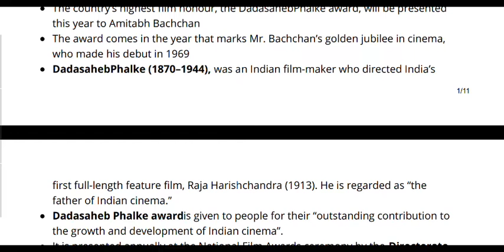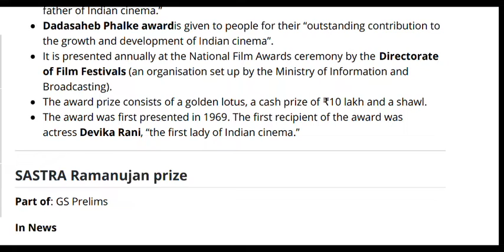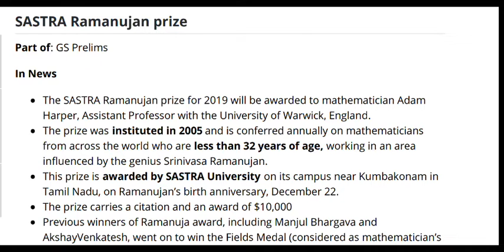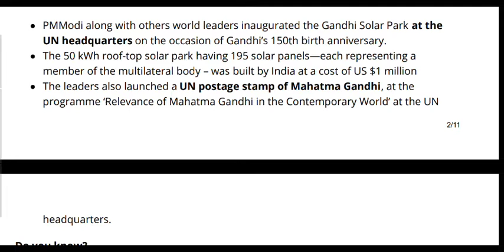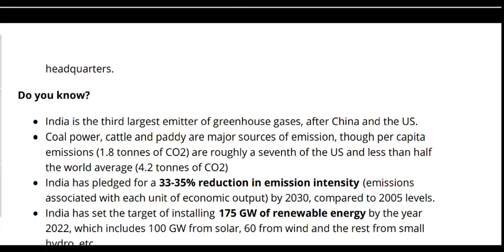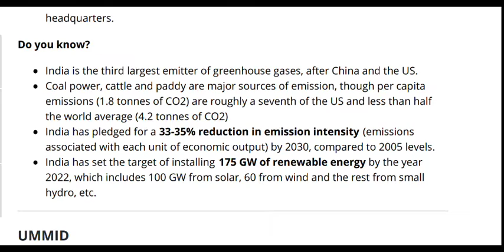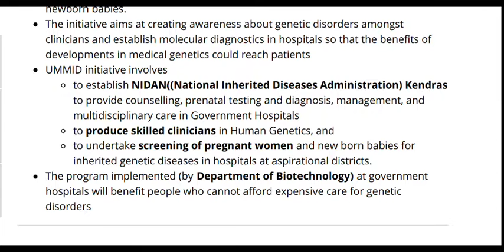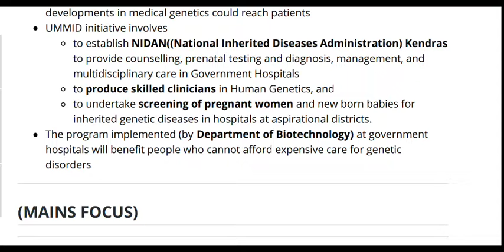IASbaba's Daily Current Affairs- 25th September 2019